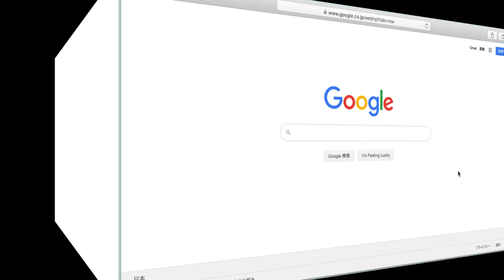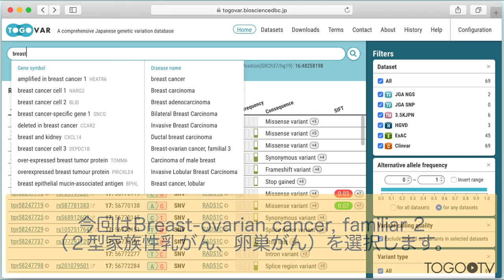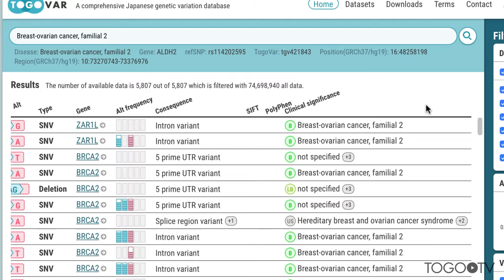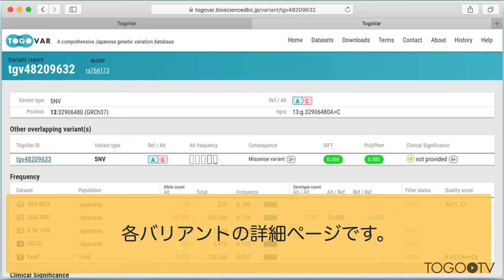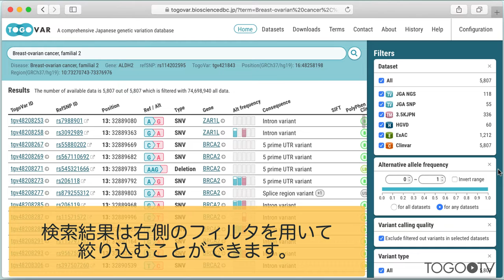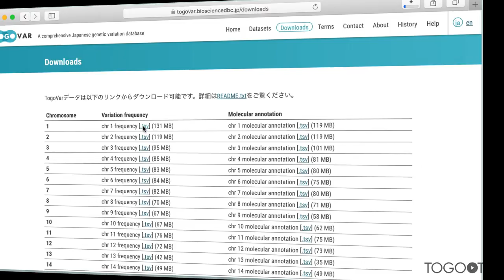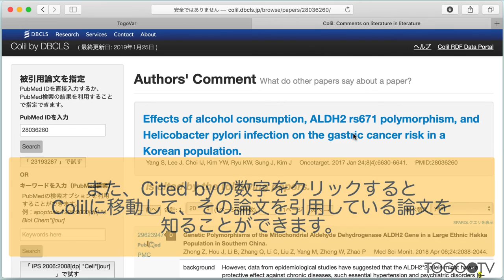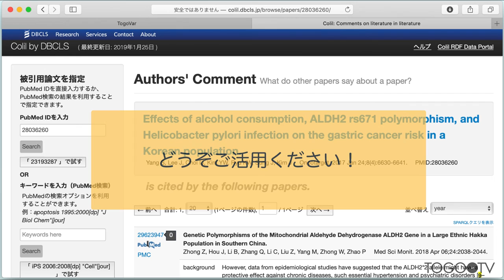TogoVar でヒトゲノムに存在するバリアントに関連する情報を調べる 2019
TogoVar (日本人ゲノム多様性統合データベース) は、国立研究開発法人科学技術振興機構 バイオサイエンスデータベースセンター (NBDC)と大学共同利用機関法人 情報・システム研究機構 データサイエンス共同利用基盤施設 ライフサイエンス統合データベースセンター (DBCLS)が共同開発する、日本人ゲノム配列の個人による違い (バリアント)とそれに関係する疾患情報や関連論文などを収集・整理したデータベースです。
TogoVarは、研究プロジェクト横断的に集約した日本人におけるバリアントの頻度情報を提供します。日本人集団として、NBDCヒトデータベース/Japanese Genotype-phenotype Archive (JGA)に登録されている個人ごとのゲノムデータを集約して得られた頻度情報である JGA-NGSデータセット (125 人の WES (Whole Exome Sequencing) データ)、JGA-SNPデータセット (18 万人以上の SNP-chip データ)、東北メディカルメガバンクの Integrative Japanese Genome Variation Database (iJGVD)、京都大学の Human Genetic Variation Database (HGVD)、日本人以外の Population を含むものとして Broad Institute の Exome Aggregation Consortium (ExAC) などが検索対象のデータセットとして用意されています (TogoVar収録データセット一覧)。このように多種多様なデータベースに散在して収録されてきた遺伝子型や表現型に関連する情報を整理統合し、バリアントを解釈するための情報をワンストップでわかりやすく提供しています。
今回は、2019年7月25日に公開された新バージョンのTogoVarの基本的な機能やデータの見方について紹介します。

1. TogoVarを開く(0:55)
2. バリアントの検索を始める(1:14)
3. 検索結果の見方(1:45)
4. バリアントの詳細を確認する(2:49)
5. フィルタを使って結果を絞り込む(4:48)
6. データのダウンロード(5:31)
7. 例:バリアント「rs671」を検索する(5:56)